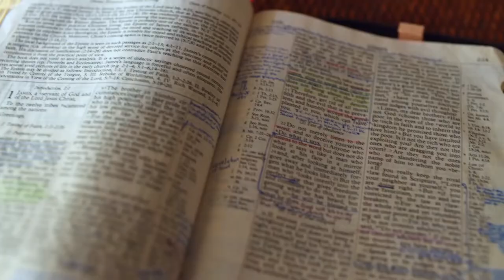Gott auf (m)einer Seite: 2. Mose 34:23-35:15